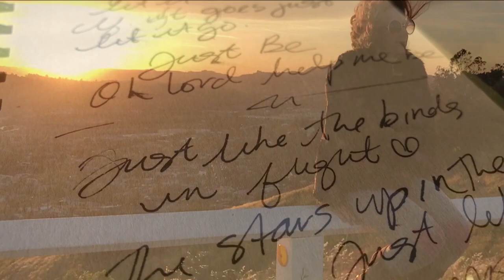JUST BE | Meet Me Where You Are by Cherish Alexander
JUST BE from Cherish Alexander's new album MEET ME WHERE YOU ARE!

JUST BE / Written by Cherish Alexander
If it comes just let it come
If it goes just let it go
If it fades just let it fade
If it stays just let it stay
If you’re a dreamer than just dream
If you’re a screamer than just scream
If you’re a doer than just do
If you’re a loser than just lose

*Just Be

Just like the birds in flight
The stars up in the sky
Just like the sun & moon
Just like the flowers bloom

If you’re a runner than just run
If you’re a lover than just love
If you’re a lier than just lie
If you’re a crier than just cry

*Just Be
(oh Lord help me be)

Cause I am not you, you are not me
I am not here, you are not there

Written + Produced Cherish Alexander
Co-Produced by Jano Janosik + Paul Roessler
Directed by Chris Dane Owens
Created + Produced Cherish Alexander
Edited + Additional footage by Jennifer Barlow of Rebel Girl Films
Additional footage by Cherish Alexander + Jano Janosik